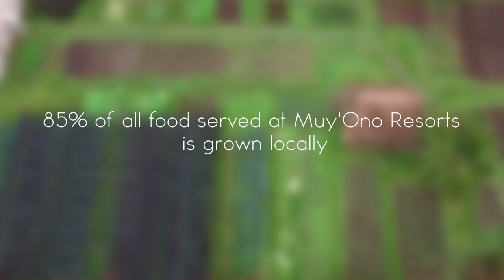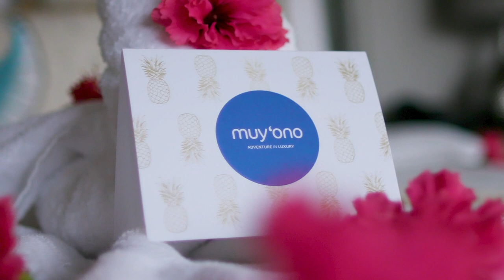The Muy'Ono Resorts Values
Muy’Ono Resorts provide the best experiences in Belize. A commitment to the local community, environment, people, and culture inspires everything we do. We're here for travelers, not tourists. We aim to create unforgettable vacations for intrepid adventurers seeking unique experiences. See Belize the way it was meant to be experienced. Choose from multiple tried and true itineraries or contact reservation specialists to create something just for you.